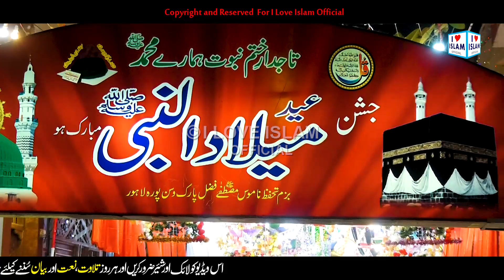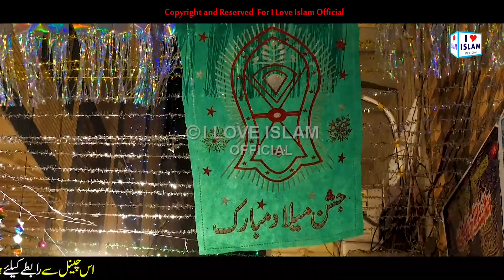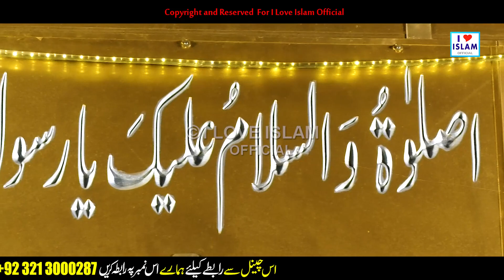Rabi ul Awal Naat | Milad un Nabi kalam | Jashn e Milad | Usman Qadri | Naat Sharif | i Love islam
Title - Jashn e Milad
Artist - Usman Qadri

Hi Friends!! I Bring New Video For You || Rabi ul Awal Naat | Milad un Nabi kalam | Jashn e Milad | Usman Qadri | Naat Sharif | i Love islam